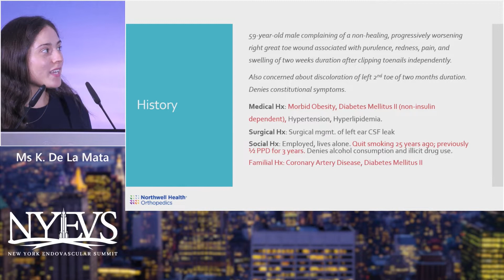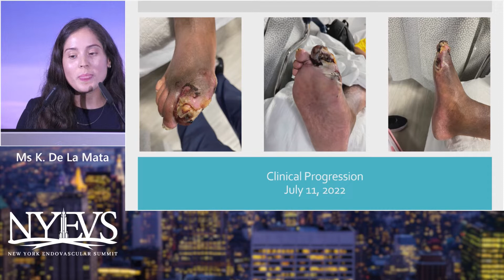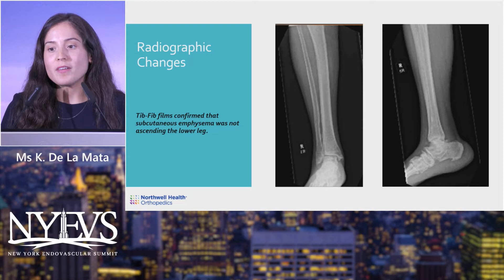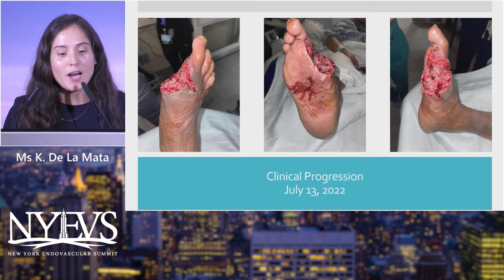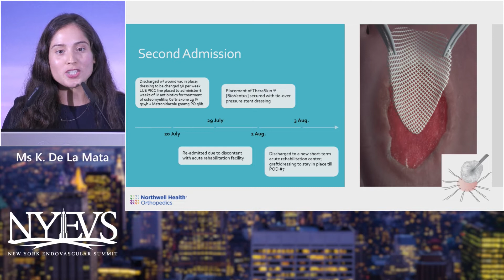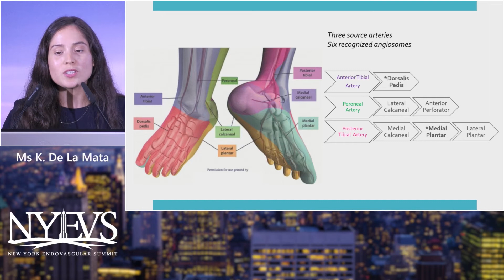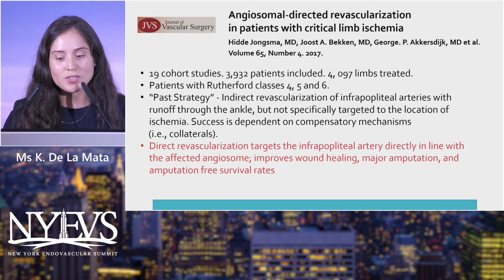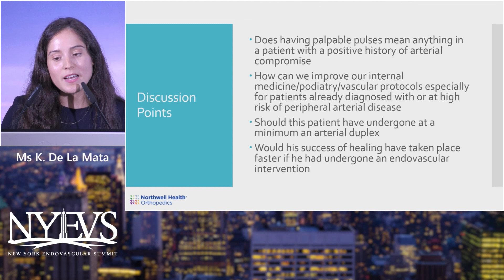Case Presentation Ms K De La Mata Podiatry Session